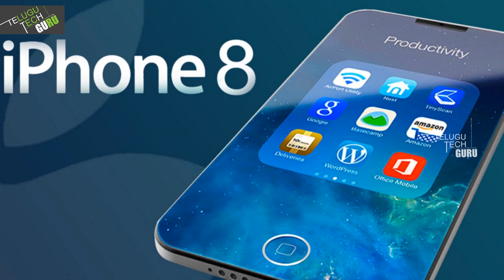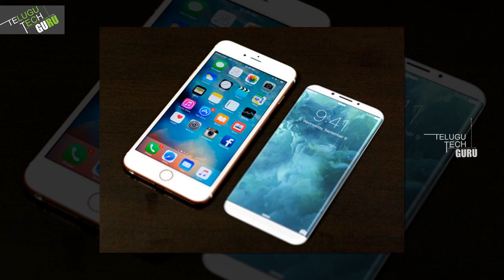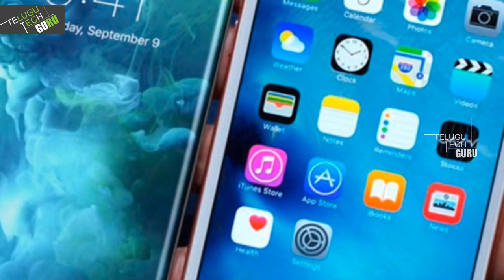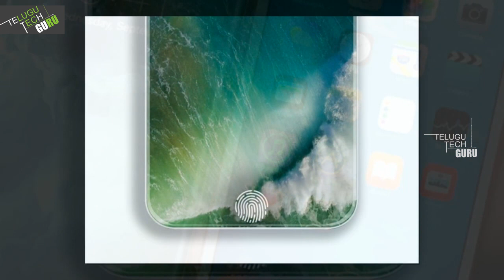Apple iphone 8 vs iphone X Price And Specifications - Telugu Tech Guru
Apple iphone 8 vs iphone X Price And Specifications